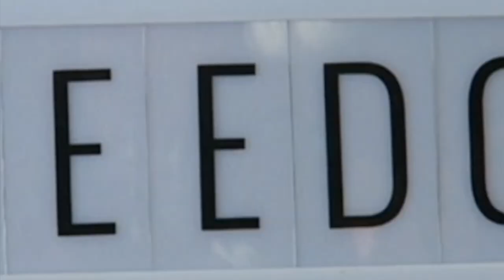KID vs TEEN BiGGEST BURGER CHALLENGE 🍔😋